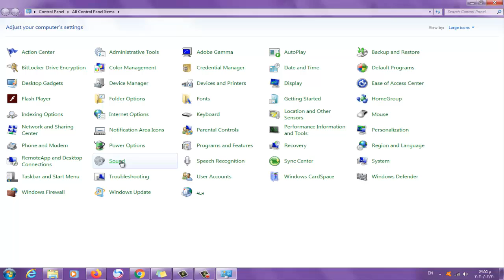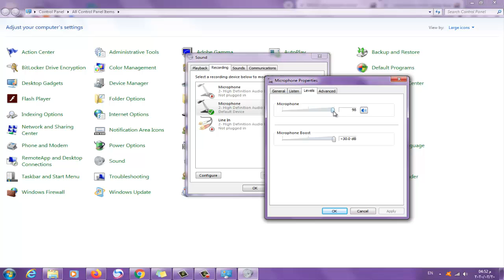ضبط المايك على اللاب توب او الكمبيوتر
اسهل واسرع طريعة لتظبيط المايك على الكمبيوتر او اللاب توب

ان شاء الله الفيديو يعجبكم

Phone or Whats app
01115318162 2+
تابعني على :